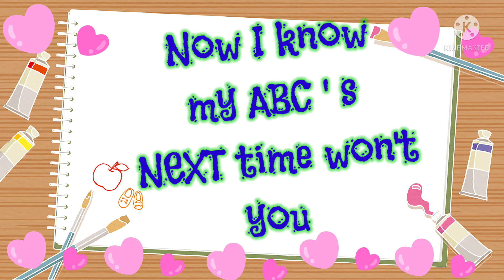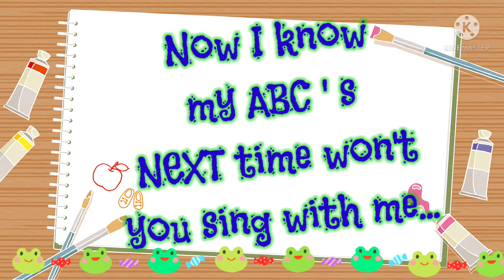ALPHABET SONG | Teacher Mercy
ALPHABET SONG
lyrics: